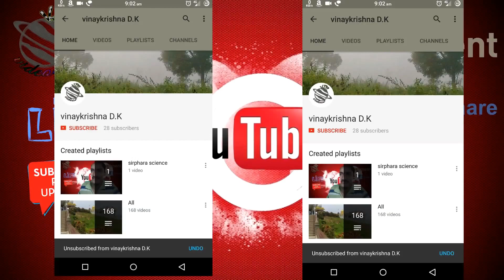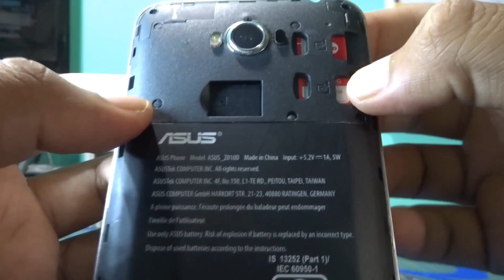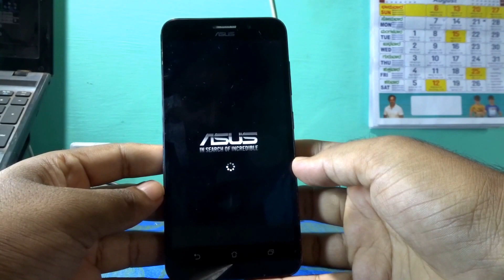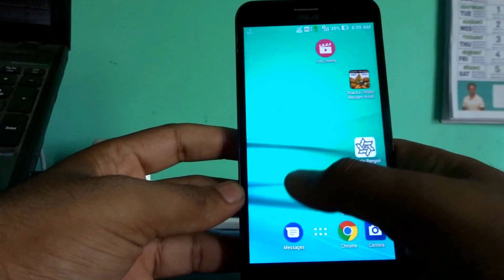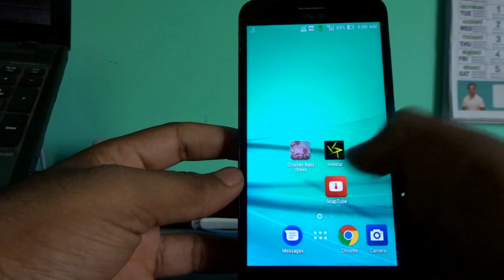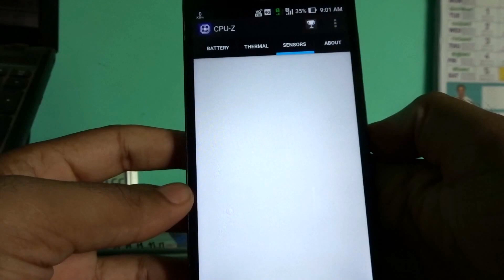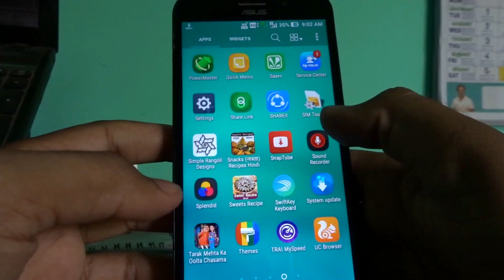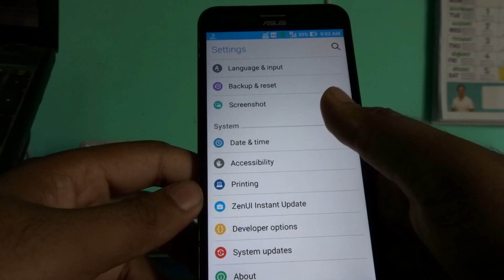Asus zenphone max review